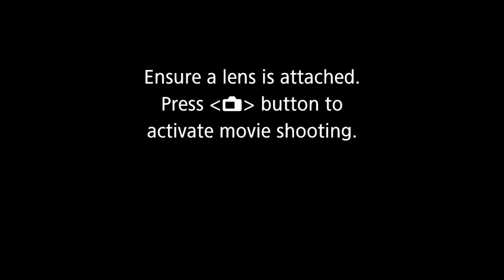Receipts | H3 Lesson of the Wilderness | Pastor David S, Jacques